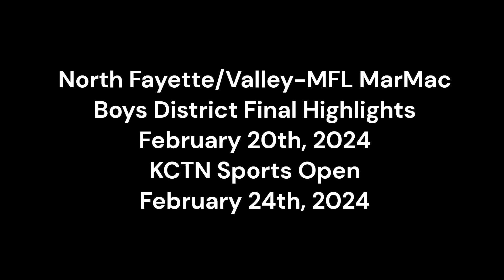NFV MFLMM Boys Hoops 02 20 24 Made with Clipchamp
Highlights from the NFV Boys District Final win over MFL MarMac